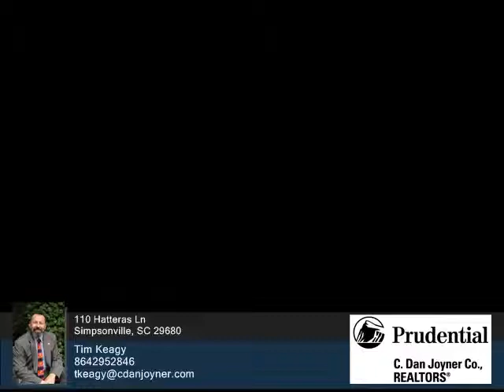Homes for Sale - 110 Hatteras Ln Simpsonville SC 29680 - Tim Keagy